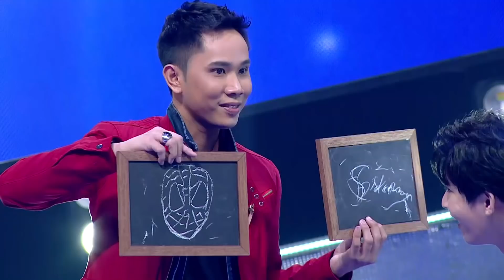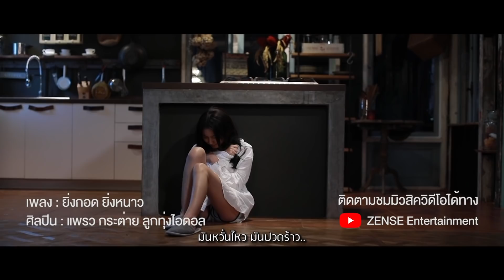มือไวดั่งสายฟ้าจัดๆ | Highlight | EP.32 | Guess My Age รู้หน้า ไม่รู้วัย